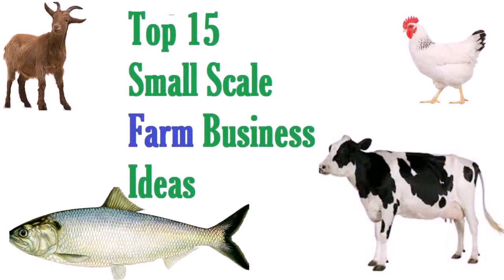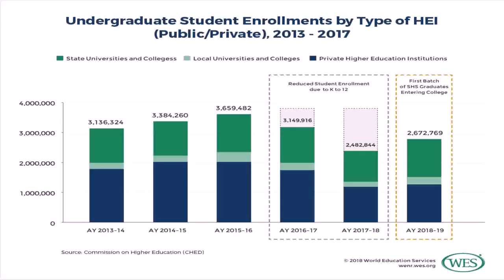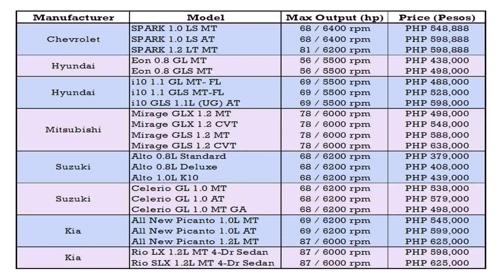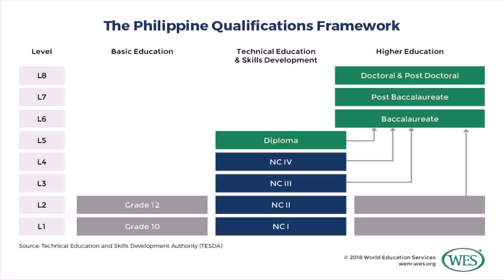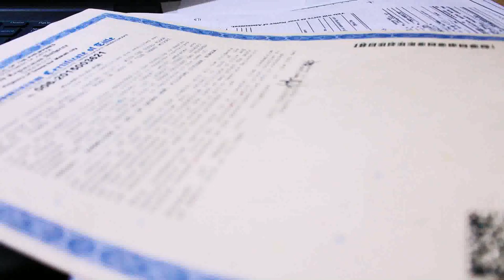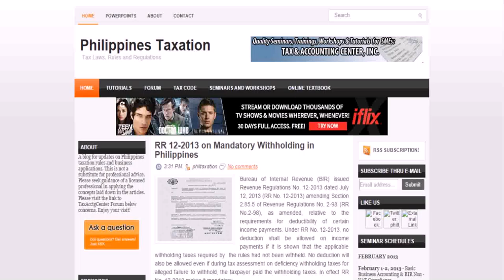What Are The Best Small Business To Start In The Philippines - DaddyGif.com (see description)